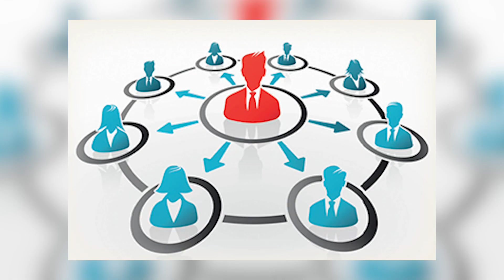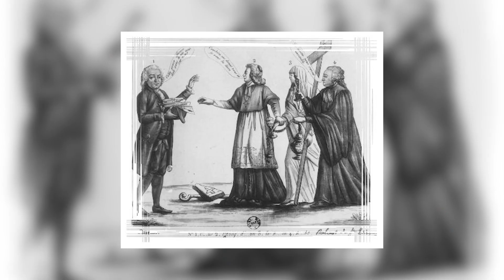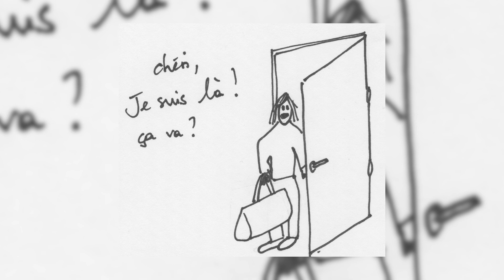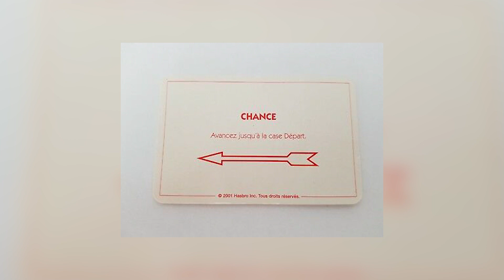Jacques Cathelineau - Le Saint d'Anjou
Pour la sortie du film "Vaincre ou mourir" le 25 janvier 2023 au cinéma on profite pour vous parler d'un autre personnage emblématique des guerres de Vendée.

Sommaire :

0:00 - 0:08 Introduction
0:08 - 0:41 Contexte
0:41 - 1:04 Générique
1:04 - 3:21 Contenu
5:21 - 5:40 Conclusion

Sources:
La grande histoire des guerres de Vendée - Patrick Buisson - Perrin
La Vendée-vengé - Reynald Sécher - Perrin
Guerre de la Vendée et des chouans - Joseph-Marie Lequinio - Hachette livre BNF